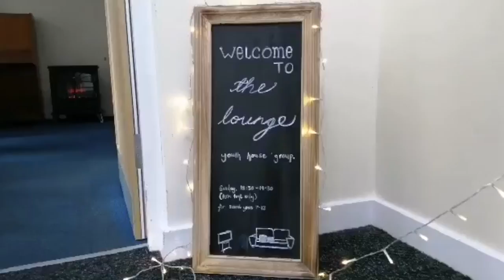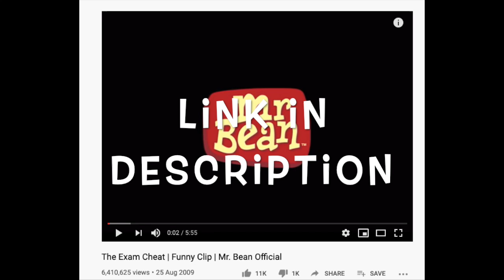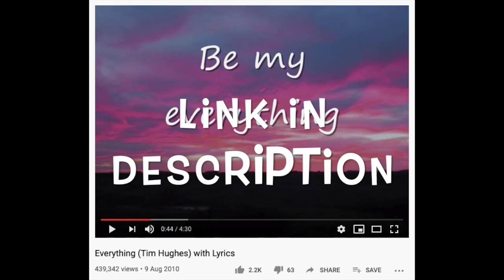The Lounge Online // Week 2 // Godly Character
Hey Worcester Baptist Youth! Welcome to the second session of The Lounge Online. This one's about having a Godly character.

Here's the first link you'll need But I'll let you know when you need it